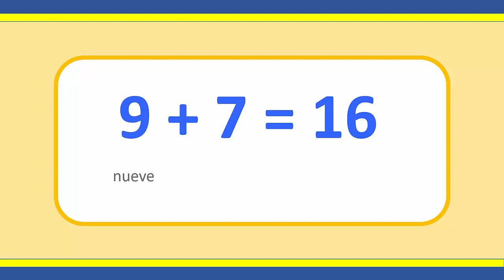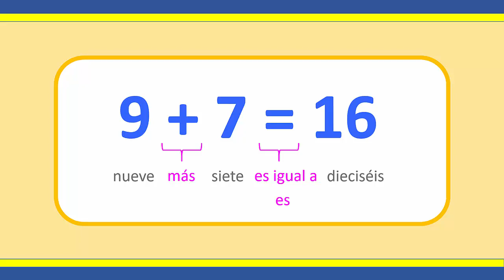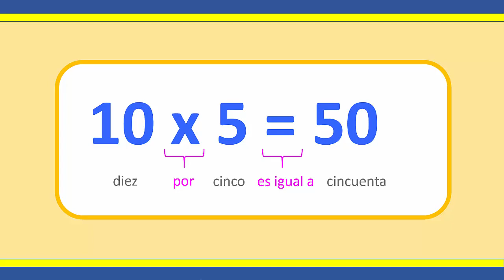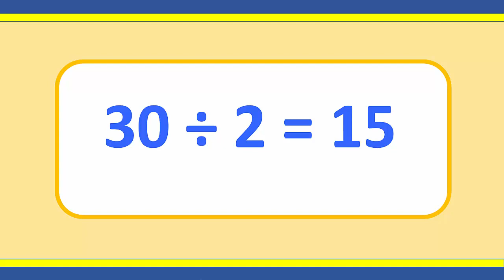Four Basic Operations in Spanish | Addition, subtraction, multiplication and division in Spanish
Learn how to say in Spanish the Four Basic Operations.
Aprende a decir las cuatro operaciones básicas en Español.

Cerebralia ❤️ online lessons are absolutely free!
With our online self-study language courses you can learn at your own pace, in your own time, anywhere in the world.